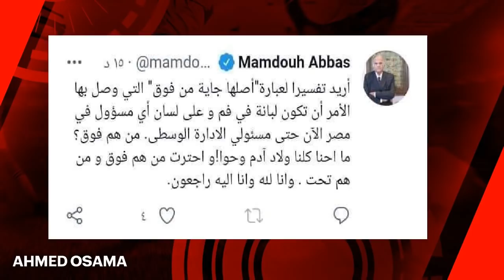مفاجأة تشكيل الاهلى وممدوح عباس يعلن التحدى بعد عودة مرتضى منصور وميدو يصدم الزمالك ومعاقبة مبارك